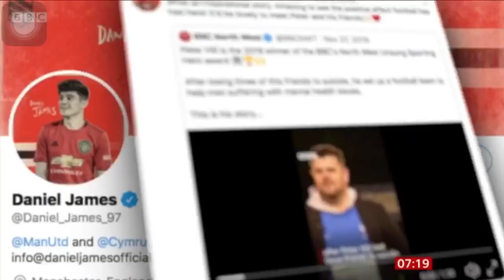BBC Breakfast Interview Peter Hill & Talk all things Place 2 Place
Peter appeared on the big red sofa to talk along things football and Place 2 Place.  Specifically the recent visit from Daniel James.